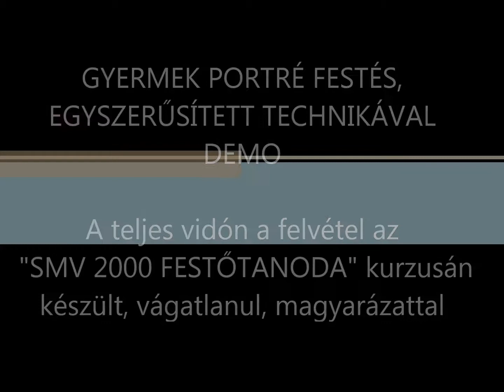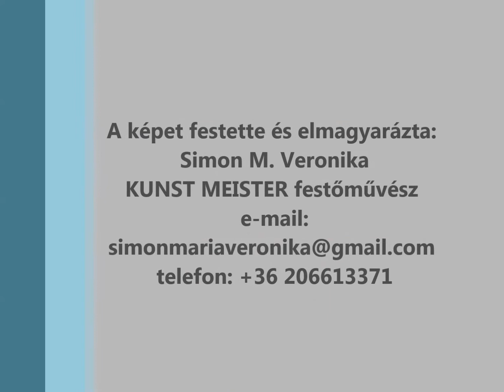18. Gyermek portréfestés egyszerűsített technika (21.) - Simon M. Veronika SMV 2000 Festőtanoda